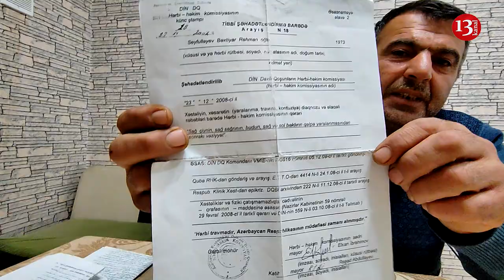"Sahil Babayev bizə baxmır, əlilləri incidir, məktublarımız da prezindentə çatmır"-Qarabağ qazisi